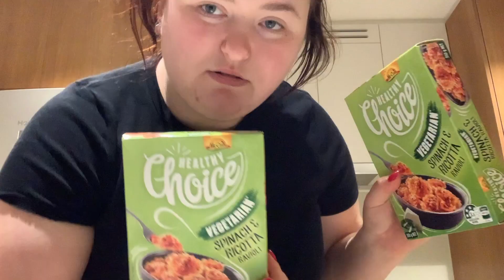First week living in Australia!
Hello! In today's episode, we explore Brisbane whilst battling jet lag.